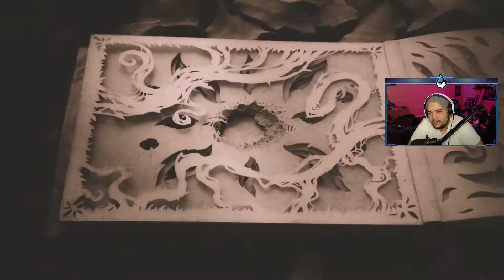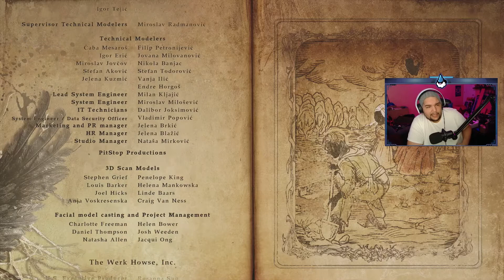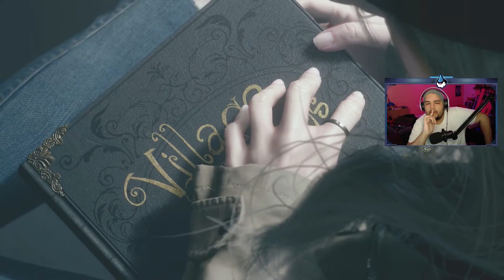Give Me Back My KID! | Resident Evil Village | EP. 12 [Twitch VODs]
Within the walls of Castle Dimitrescu, we are Ethan Winter. On the hunt for our lost daughter, Rose! But standing in our way are a bunch of creepy monster people and a Tall, Gorgeous, Intimidating, yet Sexy Vampire Lady...

Sorry! Got distracted! This is Resident Evil Village!